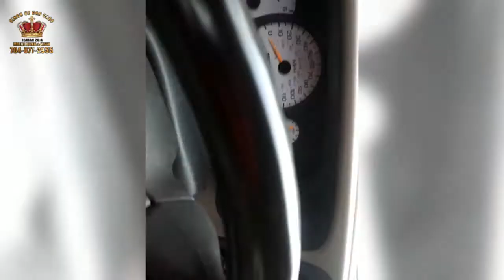Royal Full service detail SUV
Inside out wash n wax with interior detail.